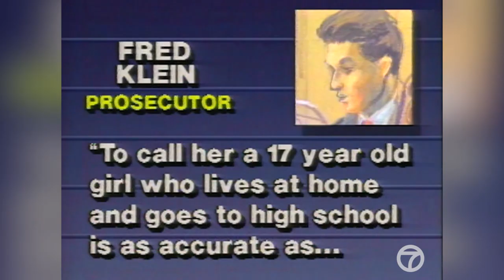The story of 'Growing Up Buttafuoco:' The Amy Fisher case as it really happened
GROWING UP BUTTAFUOCO: The new 20/20 special on ABC explores the sensational love triangle. Now, see how the tabloid story broke in 1992 from reports in the Eyewitness News Vault. Among the Eyewitness News journalists you will see is N.J. Burkett, who appears on the 20/20 special.

NEW HERE? –